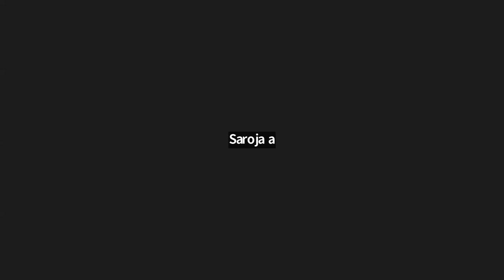LIFE OF CHRIST eng pg - 112 kan pg -124 Free Kannada Bible Study - Br Raju - 8867768876